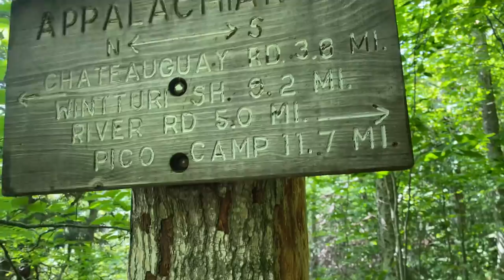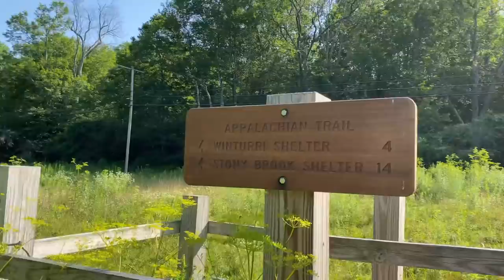The Fun We Had